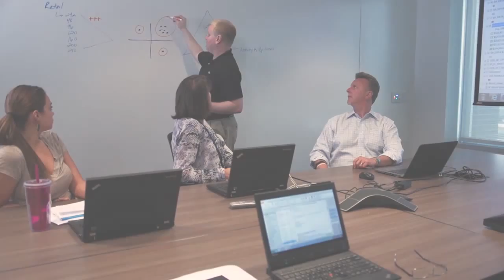Walgreens y su estrategia GEO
Aprenda cómo Walgreens utiliza una estrategia basada en servir a sus clientes a través de un enfoque geo-céntrico, que le da acceso a información para entender sus necesidades , dónde viven, qué compran  y porqué. Este enfoque  ubicacional  basado en la Plataforma ArcGIS les permite  tomar las mejores decisiones para su negocio.